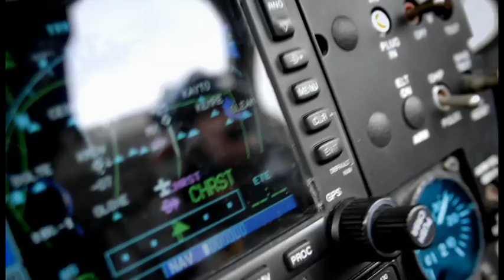Advocate Christ.mov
Advocate Commercial with Ayden!